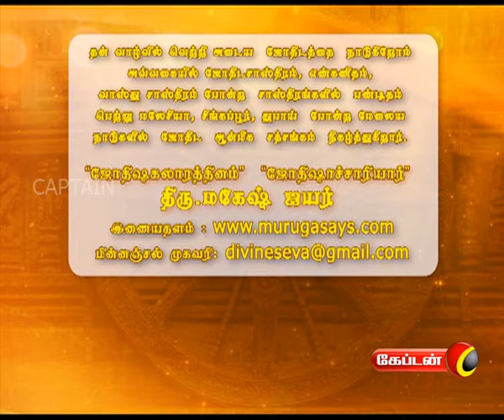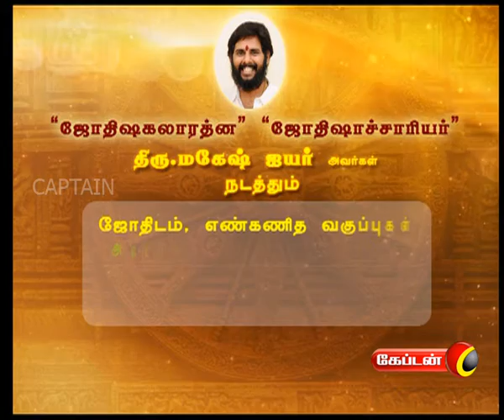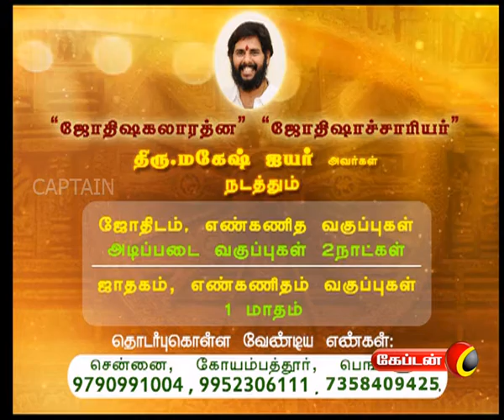Vazhvil Vasantham | Captain Tv | 19.05.2017